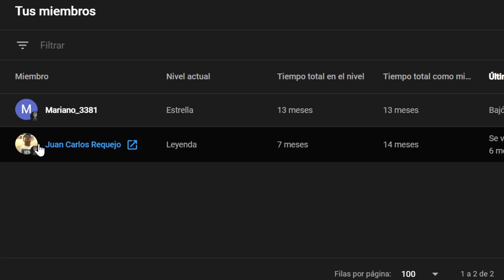Perú 🇵🇪 vs 🇯🇲 Jamaica (3-0) | 📺Reacción📺 20/01/22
Partido entre Perú y Jamaica, por un amistoso internacional. Esta es una reacción y resumen de los mejores momentos del cotejo.